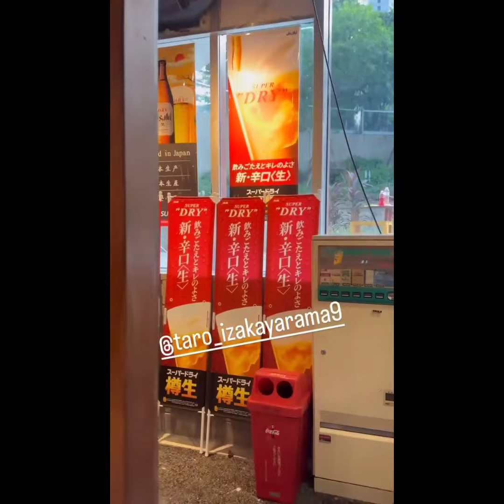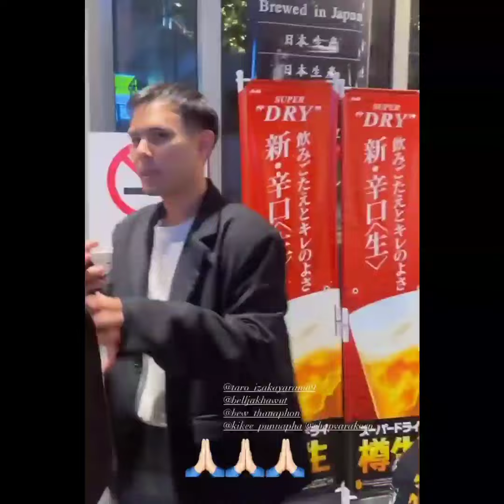ยูโร ยศวรรธน์ ร่วมยินดีเปิดร้านใหม่แชป วรากร 🌟 Euro Yotsawat